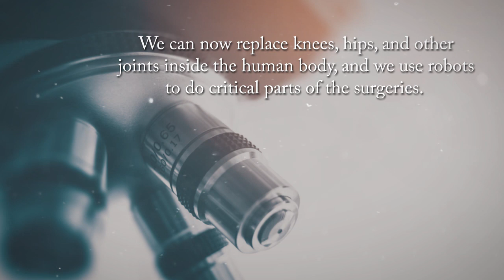Enlightened in the 21st Century by Richard Krauland